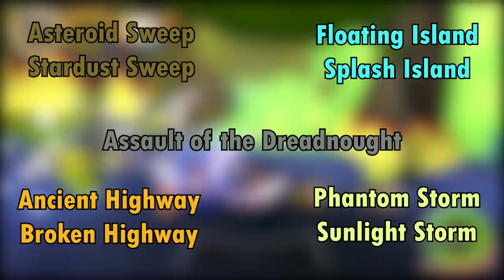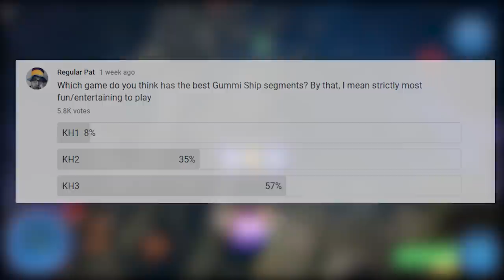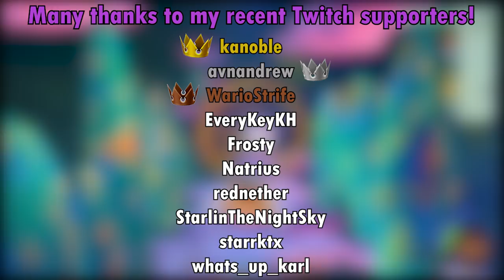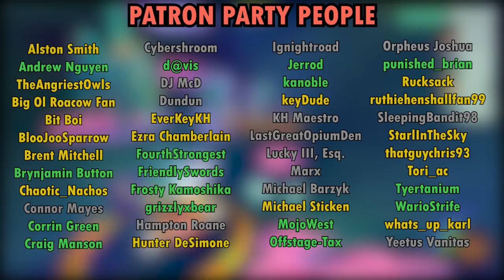The Oceans Between - A Kingdom Hearts Video Essay/Space Odyssey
Thanks to Kinode, the God of Little Images, for the thumbnail!

Music used (in order):
"Wonder of Electron" from Kingdom Hearts Re:coded (2010)
"The Fun Fair" from Kingdom Hearts Dream Drop Distance (2012)
"Shipmeisters' Humoresque" from Kingdom Hearts (2002)
"Precious Stars in the Sky" from Kingdom Hearts (2002)
"Shipmeisters' Shanty" from Kingdom Hearts II (2005)
"Floating in Bliss" from Kingdom Hearts II (2005)
"Cloudchasers" from Kingdom Hearts II (2005)
"Star Explorer" from Kingdom Hearts III (2019)
"Shipmeisters' Shanty" from Kingdom Hearts III (2019)
"The Worlds" from Kingdom Hearts Birth by Sleep (2010)
"Tricksy Clock" from Kingdom Hearts (2002)
"A Walk in Andante" from Kingdom Hearts (2002)
"Blast Away! -Gummi Ship I-" from Kingdom Hearts (2002)